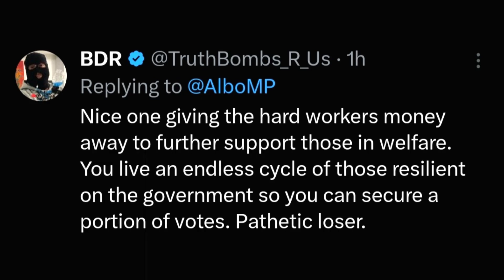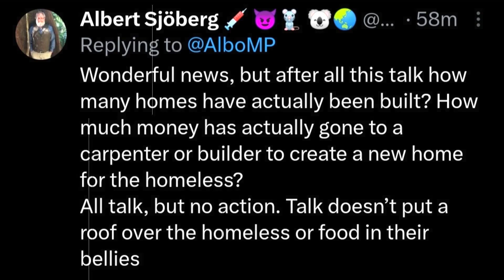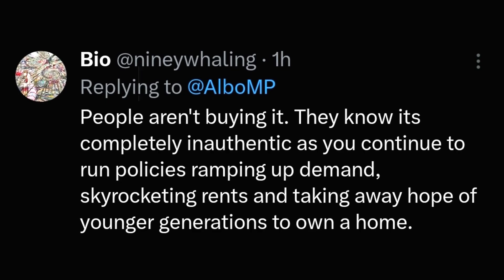Prime Minister Albanese's Game-Changing Social Housing Announcement! Australian Labor,Liberal,Greens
🏠 Respected Minister presents an exclusive breakdown of Prime Minister Anthony Albanese's tweet, announcing the release of the final implementation plans for a groundbreaking $2 billion investment in social housing across states and territories. Join us in this YouTube video as we analyze Albanese's exciting news, explore public responses, and navigate the transformative impact of this significant initiative on Australia's housing landscape.

🔍 Respected Minister is your go-to source for breaking political news and insightful analyses.

💰 In this video, we delve into the diverse reactions to Prime Minister Albanese's tweet, shedding light on the implications of this substantial investment in social housing. Gain a comprehensive understanding of how this plan addresses the pressing need for affordable and accessible homes in communities nationwide.

ALP ! LNP ! Australian Labor Party ! Liberal Party of Australia ! Australian Greens Party